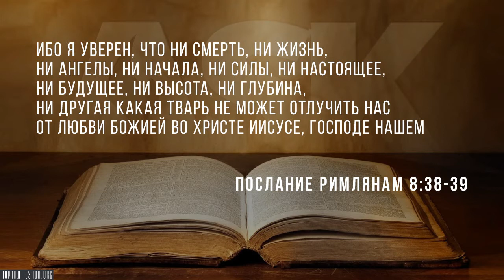Рискуете ли вы потерять своё спасение?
Знаете, мы можем бесконечно спорить на тему, потерял ли ты своё спасение, можешь ли ты потерять своё спасение. Мне не нравится даже сама такая формулировка, потому что это создает такую мысль...  Что это как ручка, которую я потерял, положил не туда. Где я оставил свои ключи? Наше спасение - это не что-то такое маленькое, что можно потерять подобным образом.

Вопрос в том, могу ли я лишиться своего спасения...

Source:
Are You In Danger of Losing Your Salvation?